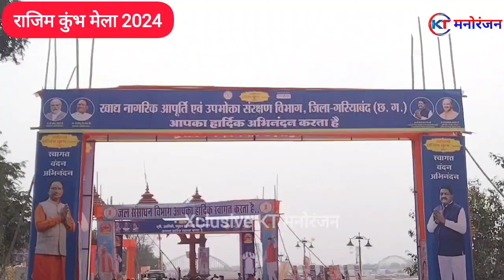राजिम कुंभ मेला 2024 क्या है खास।।Rajim Mela Viral video